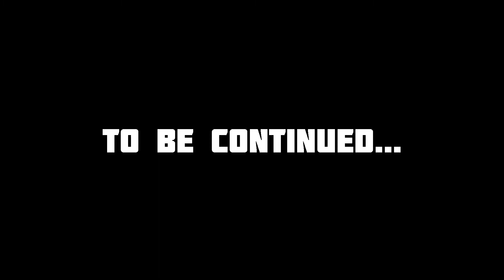SPIDERMAN walkthrough ps4 crime activities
Let's Build a community of Gamers.

This video features marvel's spiderman walkthrough ps4 crime activities gameplay by gaming ninjas

Marvel's Spider-Man PS4 includes gameplay of Story missions, side missions, upgrading the suit and improving skills, Free roam gameplay, cinematics and much more fun.

SPIDERMAN Walkthrough PS4 gameplay by gaming ninjas, the game is purchased and the video is recorded in PS4 to showcase the spiderman walkthrough ps4 crime activities, with own interest by gaming ninjas